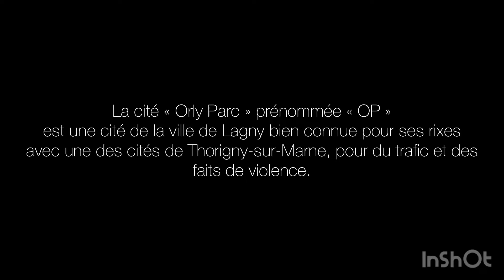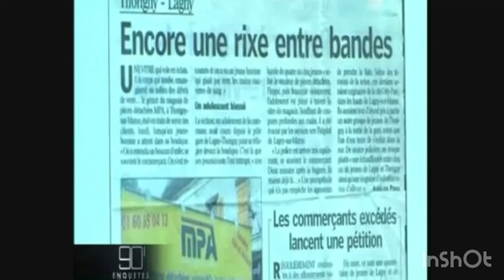Visite de la cité « Orly Parc » Lagny-sur-Marne (77400)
Ville : Lagny-sur-Marne
Code postal : 77400
Cité : Orly Parc
Blaze : OP